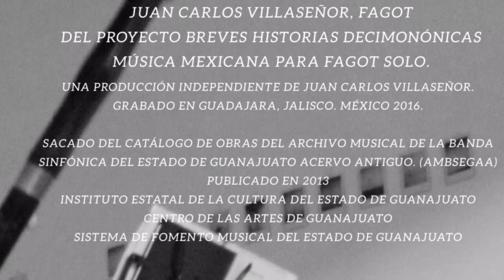Amor de... Anónimo - Villaseñor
Juan Carlos Villaseñor, fagot

Del libro "Breves Historias Decimonónicas, Música Mexicana para Fagot solo.

Grabado en Guadalajara, Jalisco 2016.

Una producción independiente de Juan Carlos Villaseñor.
Agradecimientos especiales a Monica Olivia Soto
Sacado del Catálogo de Obras del Archivo Musical de la Banda Sinfónica del Estado de Guanajuato Acervo Antiguo. (AMBSEGAA) publicado en 2013
Instituto Estatal de la Cultura del Estado de Guanajuato
Centro de las Artes de Guanajuato
Sistema de Fomento Musical del Estado de Guanajuato